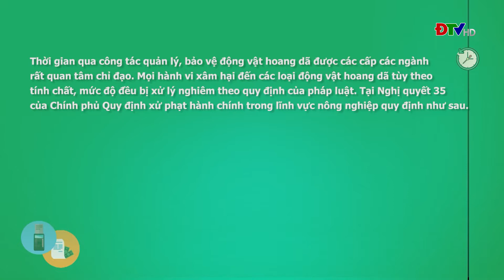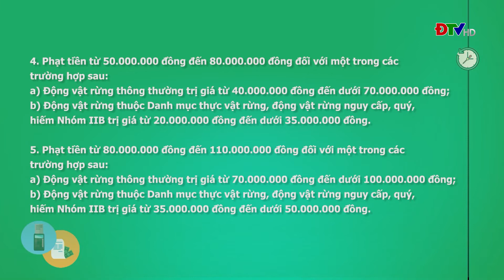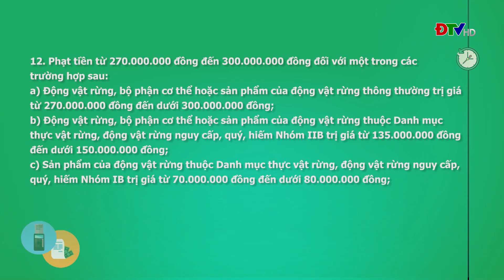ĐIỆN BIÊN - Hiệu quả từ giữ rừng dựa vào cộng đồng (Ngày 23-7-2022) | ĐTV